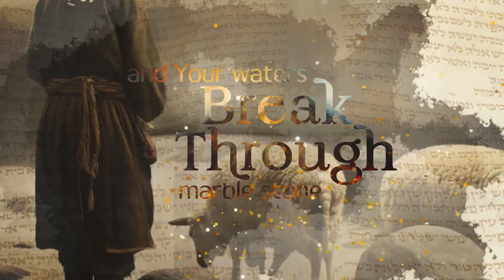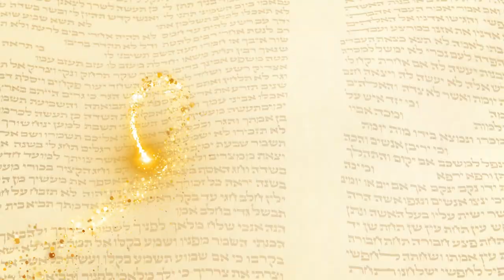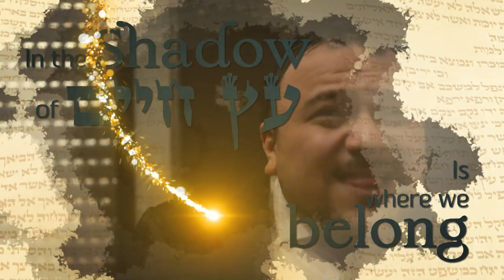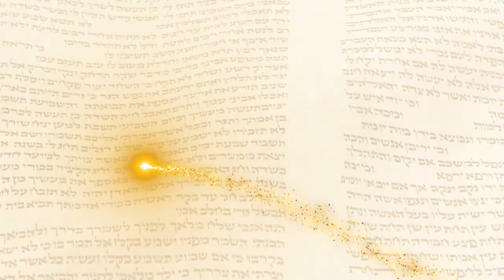To Sing Through Your Song - Zevi Kaufman - Official Music Video - זאבי קאופמן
A lyrical and musical composition inspired by a special Shavuos in Yeshiva, in honor of Shavuos, to help us connect to the majesty of our eternal birthright.

“To Sing Through Your Song”

- Zevi Kaufman

Recorded, Arranged & Programmed by: Anthony Mirabella

Strings by: Eyal Shiloach & Co

Brass & Wind : NY BRASS Danny Flam

Post Production: Cedar Media Studios

Graphics by Yocheved Herzog of ThinkInk Creations

Music Video: Adina Cahn

Special thanks to Yeshivas Aderes Hatorah, The Mir Yeshiva, Yeshivas Ohr Somayach & Yitzy Berry

Music Video Credits:

Edit and Visual Effects - Adina Cahn

Videographer - Yitzchak Rubin

Special Thanks to R’ Uri Stern for footage of the Mir Batei Medrashim, R’ Dovid Cohen of Aderes Hatorah & Rabbi Shlomo Schiller of Yeshivas Ohr Somayach

Cover Image Design - Yocheved Herzog ThinkInk Creations

חיבור לירי ומוזיקלי בהשראת חג שבועות מיוחד בישיבה, לכבוד חג השבועות, כדי לעזור לנו להתחבר למלכות הבכורה הנצחית שלנו.

- זאבי קאופמן

"לשיר דרך השיר שלך"

הוקלט, עיבוד ומתוכנת על ידי: אנתוני מירבלה

מחרוזות מאת: אייל שילוח ושות'

פליז ורוח : NY BRASS Danny Flam

פוסט פרודקשן: Cedar Media Studios

גרפיקה של יוכבד הרצוג מחברת ThinkInk Creations

קליפ: עדינה קאן

תודה מיוחדת ליצי ברי

קרדיטים של סרטוני מוזיקה:
עריכה ואפקטים חזותיים - עדינה קאן
צלם וידאו - יצחק רובין
תודה מיוחדת לר' אורי שטרן על צילומי מיר בתי המדרשים, לר' דוד כהן על צילומי אדרת התורה והרב שלומי שילר מישיבת אור שמח
עיצוב תמונת כריכה - יוכבד הרצוג ThinkInk Creations